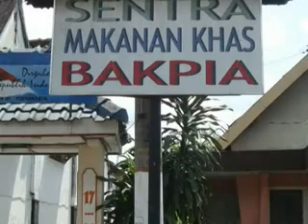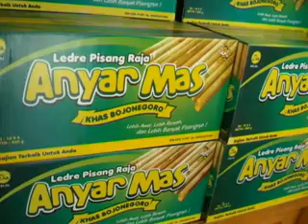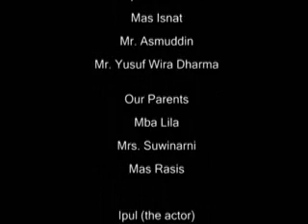Bakpia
05:00 menit | 2009 | VIP Production(Gratsia, Dilla Arta, Ardianti, Adhika, Ikramullah | SMA 8 | Yogyakarta |

Bakpia yang dikenal di Indonesia sebagai jajanan khas Jogja, ternyata menyimpan rahasia misterius yang tak dinyana siapapun..